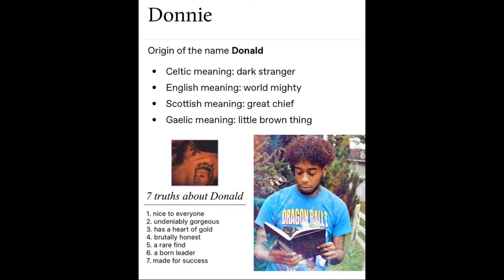The Celestial Bodies: As Above, So Below | ThisDonnie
Side note: Two different planets actually rules Pisces (I overlooked that factor while making this presentation lol.)

Pisces — Jupiter (ancient ruler) and Neptune (modern ruler)
Well, Pisces was once ruled by Jupiter, along with Sagittarius. ... It's a uniquely two-sided planet, representing the dual nature of Pisces.

PS: If you'll like to donate any spiritual currency to help me help you with more vids like this...